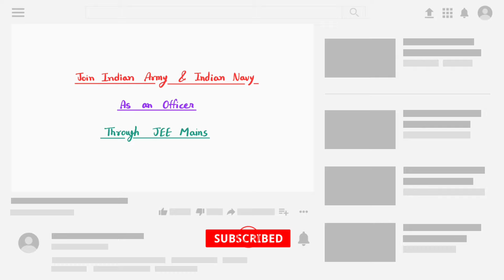Ways to do free of cost B.Tech | No Exam | Through JEE Mains Join Indian Army & Navy As an Officer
Best Books For SSB

Indian Army btech entry scheme 2023
Indian Navy btech entry scheme 2023
Tes
Tgc
Btech by Indian Army
Btech by Indian Navy
Indian Army btech entry
Indian Navy btech entry
Tes entry in Indian Army
Tes entry jee mains cut off 2023
Ways to do free btech
Join Indian Army through jee
Join indian navy through jee
Tes entry
Btech entry